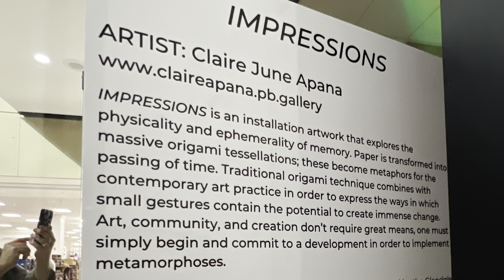The Glendale Alteria at Glendale Galleria 10/27/22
The Glendale Alteria at Glendale Galleria in Glendale, CA, Glendale Library Arts & Culture on Thurs. 10/27/22
The Glendale Alteria is an alternative universe created by local artist, Laurie Shapiro, inside of the Glendale Galleria. Inspired by the natural world, Shapiro creates all-encompassing psychedelic environments by painting, screen printing, and collage. In The Glendale Alteria, Shapiro's painted canvases line the exterior while handmade lights illuminate colorful glows through Shapiro's silkscreened drawings.
THE CONTAMINATOR PRESENTS "We Are What We Eat"